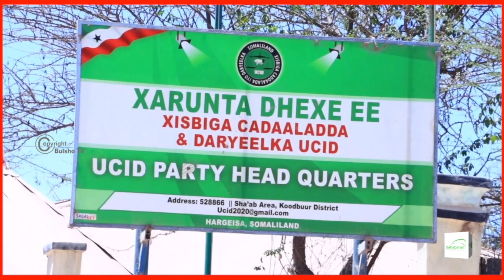Xisbiga Mucaaradka Ah Ee Ucid Oo Dhaliilo U Jeediyay Wasiirka Gaanacsiga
Xisbiga Mucaaradka Ah Ee Ucid Oo Dhaliilo U Jeediyay Wasiirka Gaanacsiga - apps on google play